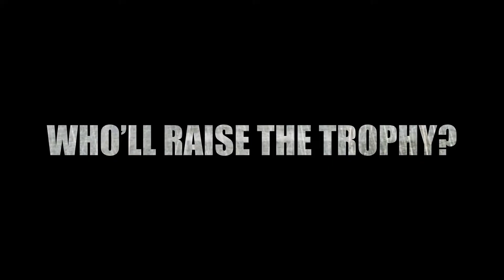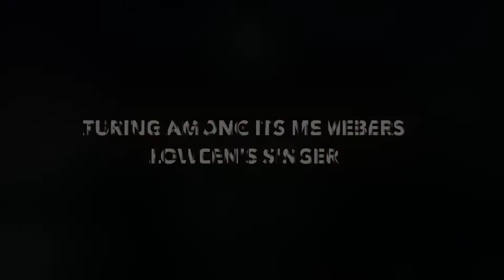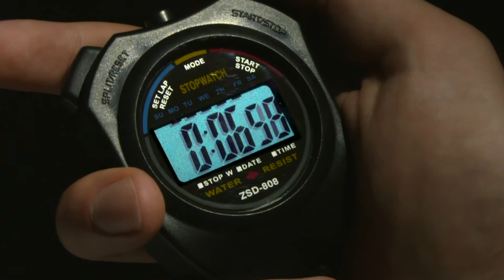Song Contest#4: Pooh vs Place Vendome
After Finland (Stratovarius) and Great Britain (Ten), it's time for Germany to kneel before the highlanders of the Italian music